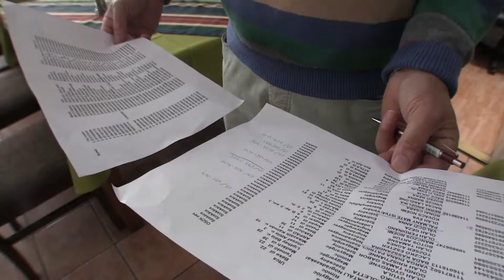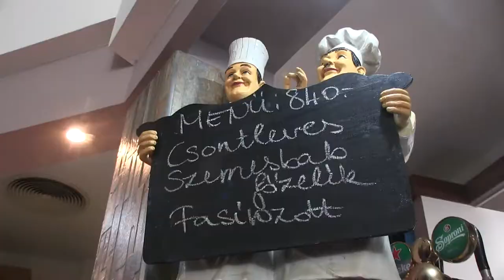Nyugdíjasok kedvezményes foglalkoztatása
A  2017 őszi tervek szerint a nyugdíjasok foglalkoztatása kedvezőbbé válik a korábbinál.